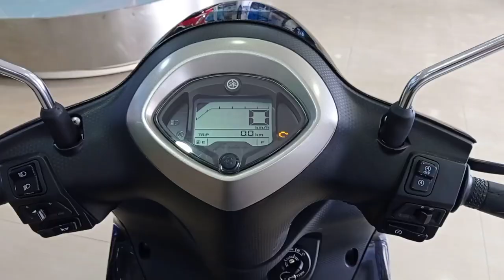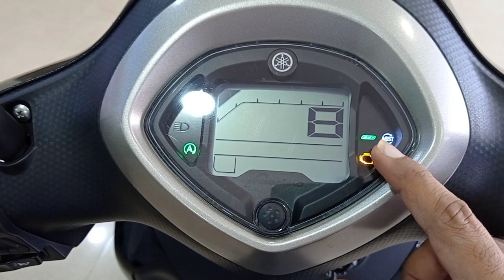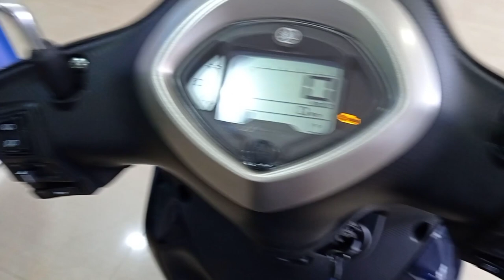New Yamaha Fascino 125 Hybrid Bluetooth Detailed Review | Price New Features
2021 Yamaha Fascino 125 Hybrid Bluetooth Detailed Review | Price New Features | Fascino 125 Hybrid

Dosto Is Video Me Mene New Yamaha Fascino Hybrid 125 Bs6 Ke On Road Price Aur Iske New Updates Aur New Features Ke Bare Me Is Video Me Bataya Hai I Hope Ye Video Apko Achii Lagegi .

Showroom Address:-
TANUSHKA AUTO YAMAHA
3/5 Jessore Road Madhyamgram Kolkata (700129)